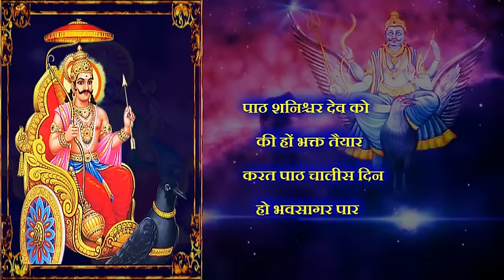Shani Dev Chalisa Super Fast | शनि चालीसा सुपर फास्ट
Embark on a transformative journey of devotion and divine grace with our video, "Shani Dev Chalisa Super Fast." In this captivating presentation, we recite the revered Shani Chalisa at an accelerated pace, offering you an efficient and immersive experience to connect with Lord Shani, the deity of discipline, justice, and protection.

Lord Shani is a powerful celestial being, known for his influence over the karmic cycles of life. Chanting the Shani Chalisa with devotion is believed to alleviate the malefic effects of Saturn (Shani) and bring about positive changes in one's life.

Our video provides a convenient and time-effective way to incorporate this sacred practice into your daily life, allowing you to efficiently infuse your day with the divine vibrations and spiritual significance of the Shani Chalisa.

Whether you seek protection from negative influences, karmic balance, or a deeper connection with Lord Shani, this chalisa can be your guiding light. Join us on this transformative journey as we chant the "Shani Dev Chalisa Super Fast," inviting you to experience its profound impact on your heart, mind, and soul.

Embrace the blessings and divine grace of Lord Shani and commence your journey towards karmic balance, protection, and spiritual elevation today. Discover the transformative potential that the Shani Chalisa can unlock in your life, and connect with the profound energies of Lord Shani like never before.

Thank You For Buying Your DAILY ESSENTIALS From Our Store On Amazon.

LYRICS                        traditional
SINGER                       manjeera Ganguly